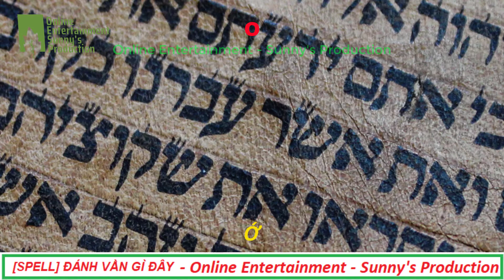SPELL | ĐÁNH VẦN GÌ ĐÂY - Â - Online Entertainment - Sunny's Production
Chào tất các bạn 😃!
♫ Kênh Online Entertainments thường xuyên ra mắt quý vị những Video mới nhất hàng ngày 😋
Chúc các bạn vui vẻ.😍 🥰 😘Flim Store 🎥 - OESP

Hello world 😃!
♫ Online Entertainments channel releases you the latest Videos daily 😋
Wish you all happiness.😍 🥰 😘Flim Store 🎥 - OESP

0:00 Intro Online Entertainment
0:12 What animal is this?
1:28 Outro Sunny Production

Images, sounds and effects are licensed for commercial use.